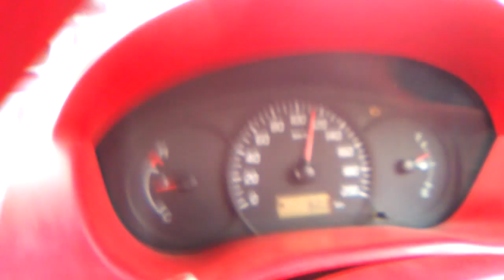Rob TALKS - Custom | SWIFT - Interior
Audii
TT
Speed
120
Modified
Red
Interior
India